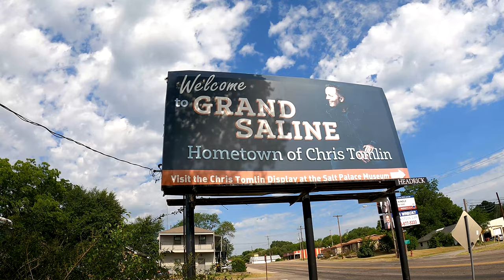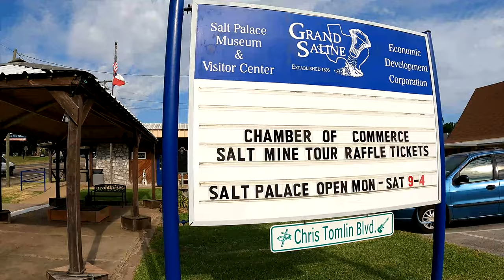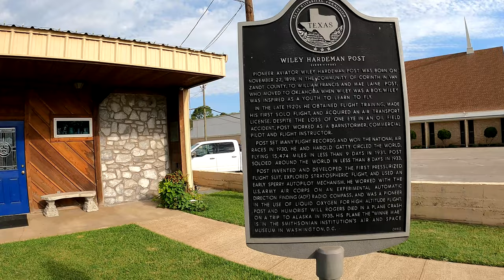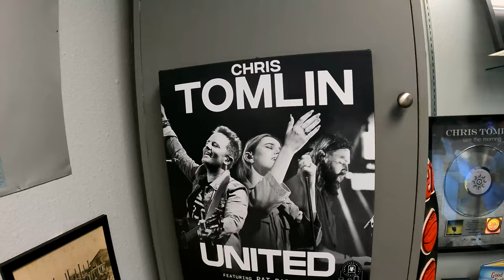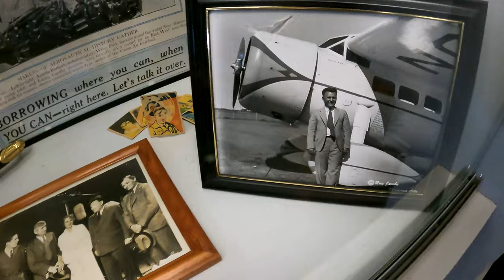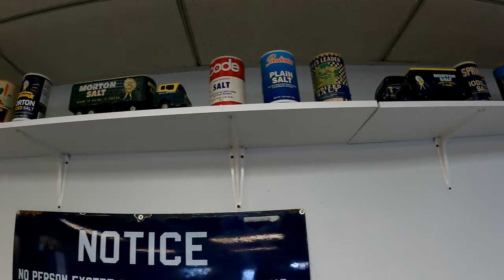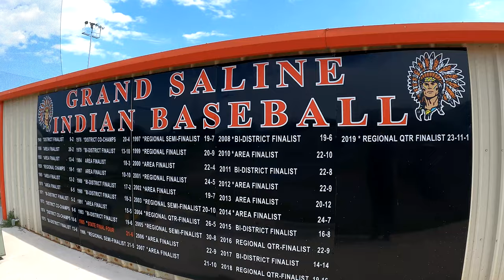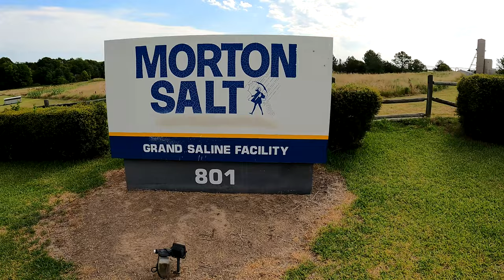Chris Tomlin Hometown. Grand Saline TX. Salt Palace. Church. School. Wiley Post.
Visit to Chris Tomlin's hometown of Grand Saline, Texas. Includes Main Street Baptist Church, Grand Saline High School, and the Salt Palace Museum. Also includes Wiley Post display. Chris Tomlin is an award-winning Christian singer, songwriter, and musician.